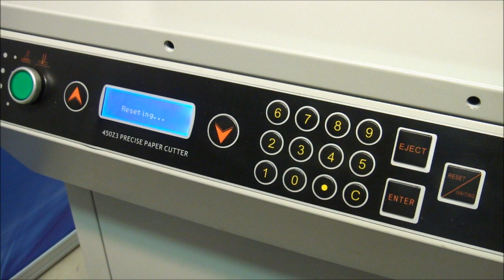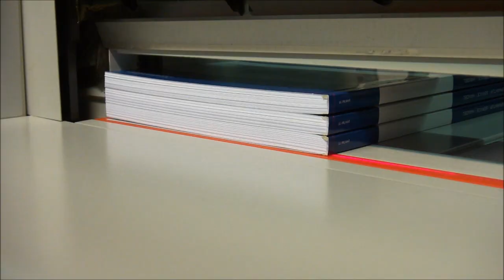Schneidemaschine GSC 450E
Schnittbreite 450 mm,
Einsatzhöhe 50 mm,
Restschnitt 50 mm,
Elektromechanischer Messerantrieb,
Elektrische Pressung in 9 Stufen justierbar,
Elektrischer Vor- u. Rücklauf,
LCD-Display mit Maßeingabe,
Schnittandeuter,
Auswurf/ Eject- Funktion,
Zweihandbedienung,
Lichtschranke,
Abmaße: L x B x H: 900 x 660 x 1280 mm,
Elektrischer Anschluss 230V/50Hz, 1kW
CE- konform